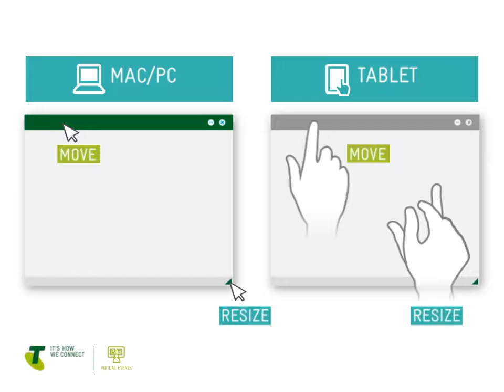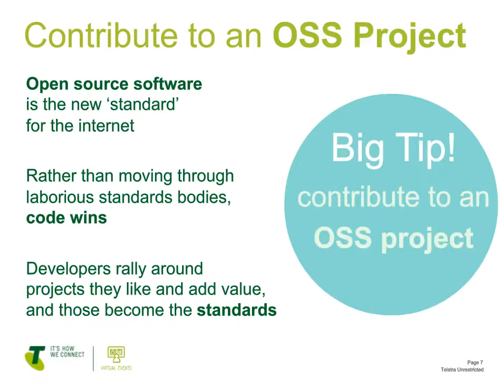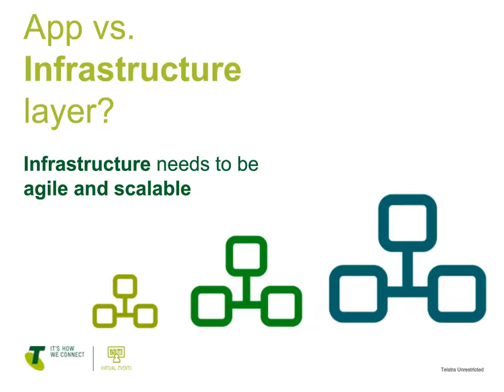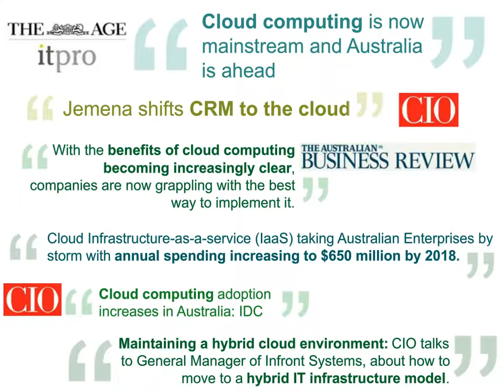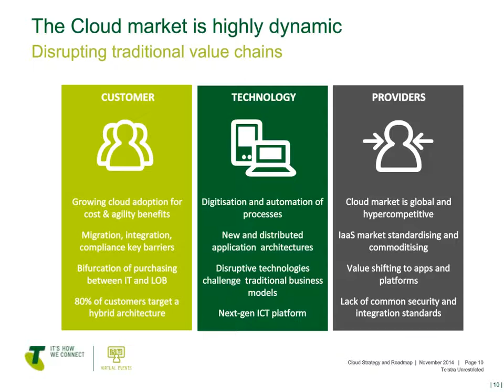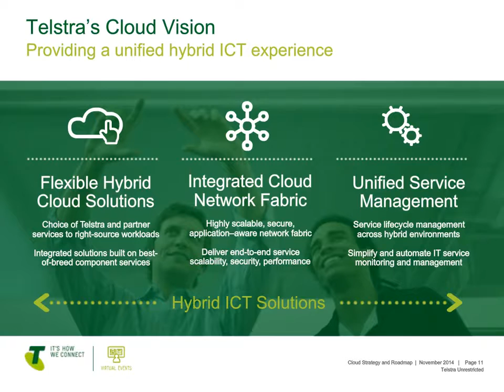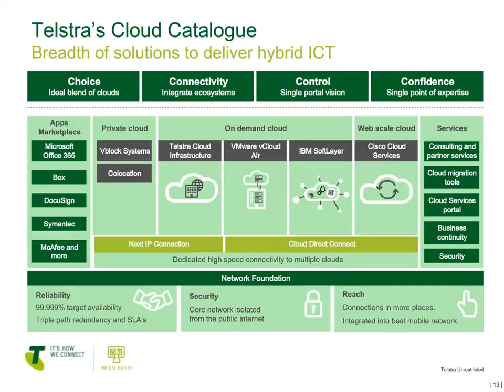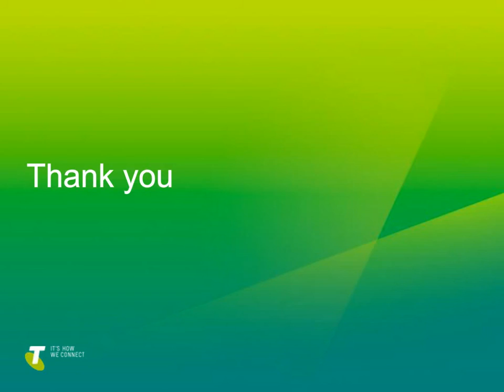2015 April - How Cloud is Changing Business & Enterprise IT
There is no single app that will solve all of your business needs. How do you find the right apps, and ensure they work together?

View this virtual event to hear industry leaders speak about:

- What the future for ICT looks like
- Using technology to inspire collaboration and find efficiencies
- The commercial context driving ICT change
- How cloud bridges current and future requirements
- The benefits and challenges of multi-cloud

Better understand your options, get a fresh perspective on your cloud configuration, and learn about how technology trends will shape the future for your business.